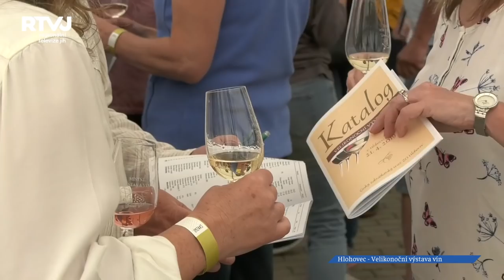Výstava vín v Hlohovci slaví půl století. Její prestiž i návštěvnost stále stoupá.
Každému se pod slovem Velikonoce vybaví něco trochu jiného. V Hlohovci jsou oslavy křesťanského nejvýznamnějšího svátku, umocněny tradiční výstavou vín, alias koštem.